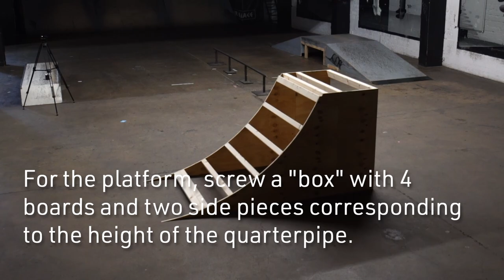Ramp construction manual - how to build a quarterpipe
Even though there’s countless skateparks in Germany nowadays, very few skateboarders can claim to have one right outside their own front door. Especially during the current pandemic, many people prefer to stay close to home and avoid long trips with public transport. But, what if you live in a village and all you have is a small concrete pad to skate? Quite simply: head "back to the roots" and build something yourself! Even if it's only a 50cm high quarterpipe, you’ll surely have fun riding it for a good while. To make sure your ramp will last a long time, we’ve compiled a little quarterpipe building instruction for you on the Titus Blog. Have fun building and shredding!